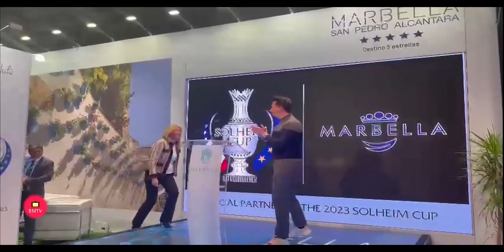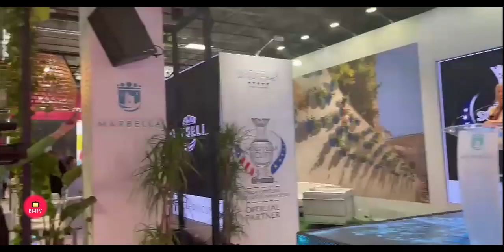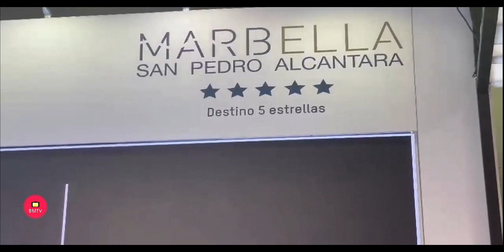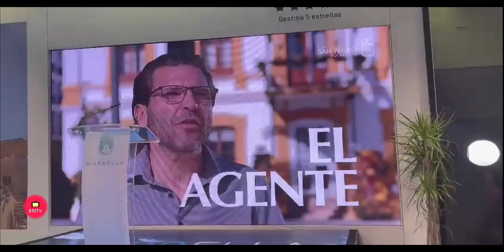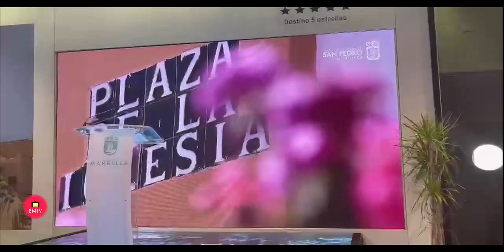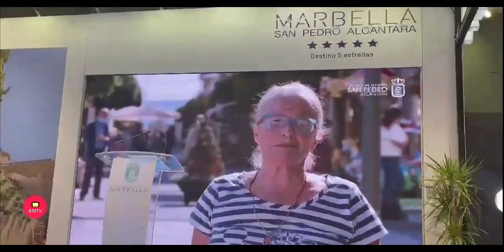La alcaldesa, Ángeles Muñoz,Inaugura en Fitur 2.023 el Stan de Marbella con varias presentaciones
Ángeles Muñoz ha subrayado durante el acto inaugural del stand del municipio, de más de 150 metros cuadrados y con una agenda que supera las 20 presentaciones y el medio centenar de encuentros de trabajo, que el 2022, “tras un año durísimo de pandemia, consolidó nuestra imagen de marca, ligada a la excelencia, y con el aval de importantes reconocimientos”

Marbella, 18 de enero de 2023.- La alcaldesa, Ángeles Muñoz, ha destacado hoy que Marbella se presenta en la Feria Internacional de Turismo (FITUR), que se celebra en Madrid, “con una apuesta ligada a la calidad, donde la ciudad es un destino muy competitivo y cuenta con un bagaje turístico que la sitúa como referente frente a otros lugares”. La regidora ha subrayado durante el acto inaugural del stand del municipio, que ha recibido las visitas de diferentes autoridades como el presidente de la Junta de Andalucía, Juan Manuel Moreno, y el consejero de Turismo, Arturo Bernal, que el ejercicio 2022, “tras un año durísimo de pandemia, consolidó nuestra imagen de marca, ligada a la excelencia, y con el aval de importantes reconocimientos”.

A este respecto, la primera edil, acompañada de la directora general de Turismo de Marbella, Laura de Arce, ha recordado que el pasado ejercicio “conseguimos la certificación como destino turístico inteligente, siendo la primera ciudad andaluza y la tercera a nivel mundial que obtuvo ese sello concedido por el Instituto para la Calidad Turística (ICTE)” y ha señalado que el municipio también logró convertirse en 2022 en el segundo mejor destino europeo, compitiendo en una lista con 400 candidaturas de todo el mundo, y en el más exclusivo de todo el continente. “También superamos todos los indicadores turísticos, superando el excelente comportamiento del año 2019 en un amplio margen”, ha recalcado la primera edil, quien ha agradecido “el éxito en la planificación llevada a cabo desde la delegación de Turismo en FITUR”. Tras el acto inaugural, se ha presentación en el expositor de Marbella la campaña promocional que evoca el abanico de sensaciones que la ciudad despierta en los visitantes, utilizando como lema ‘El lugar que siempre soñaste para vivir, para quedarte”.

En el apartado de presentaciones, la primera edil ha resaltado la renovación de la ‘Q de Calidad’ y la ‘S de Sostenibilidad’ a las playas de Marbella, galardones otorgados un año más por el ICTE y ha asegurado que para el Ayuntamiento “es un estímulo para seguir avanzando en la misma dirección”. Por su parte, el presidente del organismo, Miguel Mirones, ha valorado “la apuesta realizada desde el Consistorio desde hace muchos años por los sistemas de calidad certificadas y que es una muestra de que lo que dice que está haciendo se hace de verdad”.

        La alcaldesa también ha respaldado la nueva edición de Ironman, que tendrá lugar el próximo 7 de mayo en la ciudad. La regidora, que ha estado acompañada por el concejal del ramo, Manuel Cardeña, ha señalado que “el binomio del turismo con el deporte es muy importante para la localidad porque la celebración de eventos de esta magnitud tiene una gran repercusión mediática y económica” y ha indicado que el Ayuntamiento, con la colaboración de la Junta de Andalucía y la Diputación Provincial de Málaga, ha presentado la candidatura para que Marbella albergue el Mundial de Iroman en 2025, “una competición de unas dimensiones extraordinarias con la que intensificaríamos nuestra vinculación con este referente internacional del triatlón”. Respecto a la próxima cita, el edil ha detallado que cuenta ya con 2.000 inscripciones e incluirá, como principal novedad, un campeonato europeo de clubes.
Por otra parte, la primera edil ha recogido de manos de la embajadora en España del ‘World Wellness Weekend’, Lucía Romero, el trofeo conseguido por Marbella como ciudad campeona a nivel mundial por organizar el mayor número de actividades en la edición de 2022, con un total de 337 iniciativas gratuitas impulsadas durante tres jornadas. Además, han avanzado que la edición de este ejercicio tendrá lugar del 15 al 17 de septiembre y la ciudad opta de nuevo al galardón.

         La Feria Internacional de Turismo de Madrid también ha sido hoy escenario de la presentación de la nueva etapa del Hotel San Cristóbal, que reabrirá sus puertas en el verano de 2023 bajo el nombre de Óbal Urban Hotel, tras una rehabilitación integral y una inversión superior a los 6 millones de euros. Además, el establecimiento contará con 110 habitaciones y es relanzado por el holding familiar Solvento Group. La alcaldesa, Ángeles Muñoz, ha estado presente en el acto de presentación, junto a la delegada provincial de Turismo de la Junta de Andalucía, Gemma del Corral, y ha resaltado el hecho de que este “mítico hotel”, que aspira a convertirse nuevamente en referencia hotelera a nivel local y regional de la mano de la empresa familiar, “se haya podido renovar gracias al decreto del Gobierno andaluz” y ha indicado.